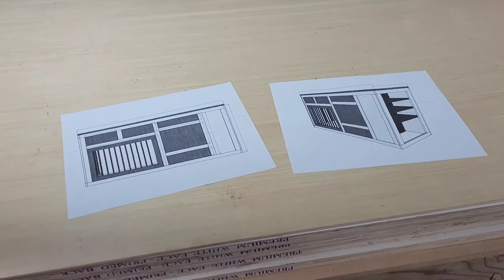Dog Crate with Storage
In this video I upgrade my shop dogs old wire crate to a beautiful piece of functional furniture. While I was building it a gentleman commented on a progress picture and said that this was the "Swiss army knife" of dog crates, so that what I'm calling it! I don't have any plans, but I'd be happy to take any questions through my Instagram @daigles_woodshop.